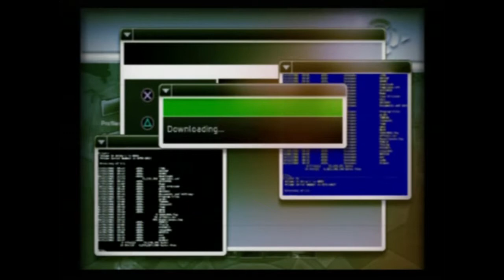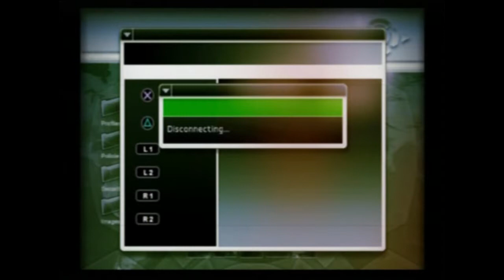Alias The Game - 12 - Laser Beams That Explode and Shoot Sharks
They're no match for the Holy Gun Turret of Sweeping Justice.